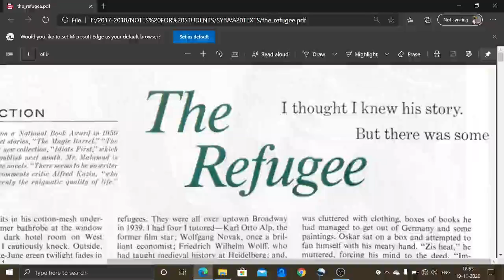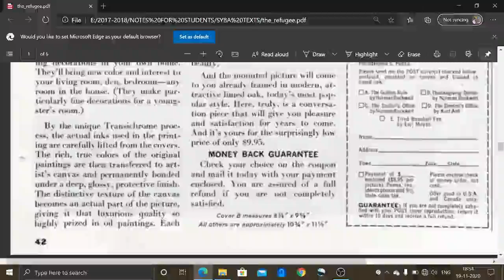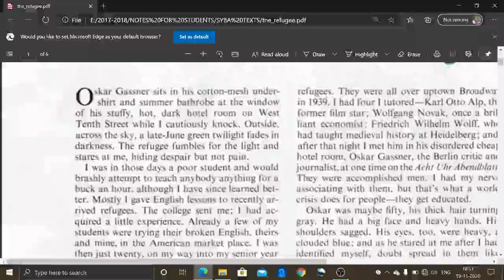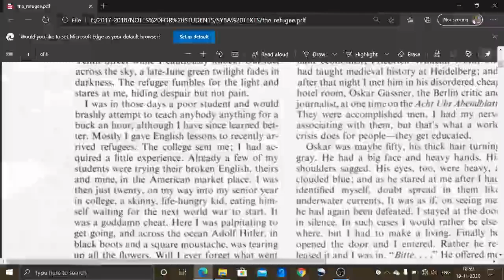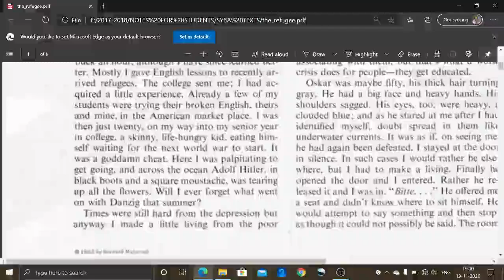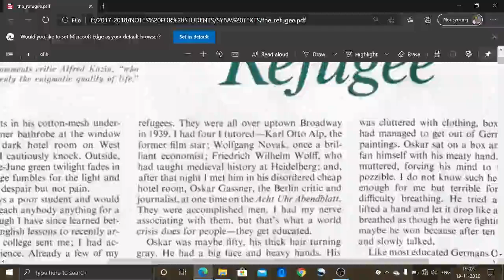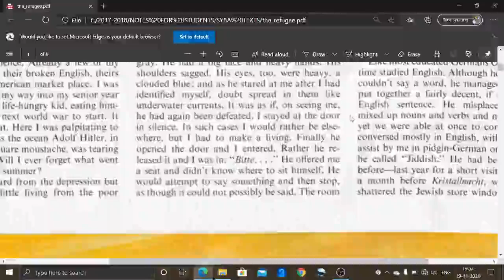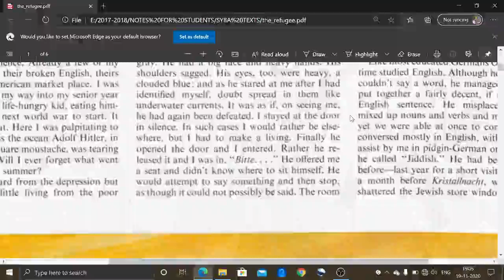The Refugee, Bernard Malamud